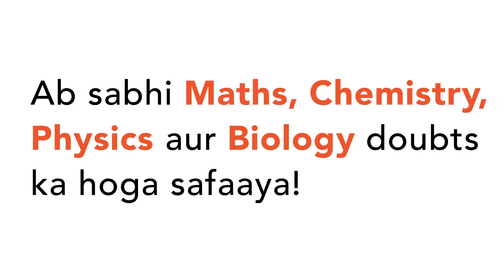State two characteristics of matter demonstrated by : (a) diffusion (b) Brownian motion